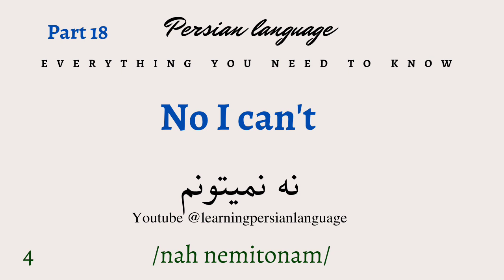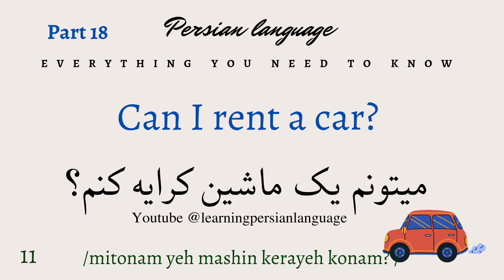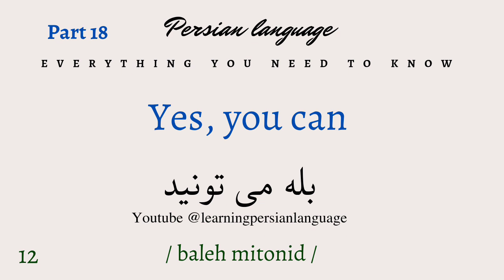speaking in farsi & english - مکالمه زبان انگلیسی به فارسی